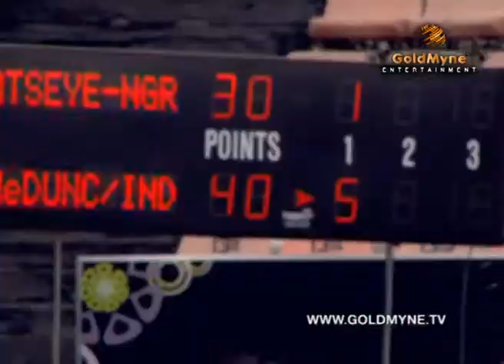Moments at Lagos Governor's cup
Russian star, Nina Bratchikova, a former winner of the Governor's Cup Lagos Tennis Championship could not re-enact the form that took her to the second round of this year's U.S. Open as she was bundled out of the second round of the first leg of 2013 Governor's Cup yesterday at the Lagos Lawn Tennis Club, Onikan.
Nina, the tournament's number two seed, who also made it to the third round of 2012 Australian Open, was upset by a more determined unranked Italian player, Giola Barbieri in straight sets of 6-4,6-2 in the second round match of the Women's Singles of the Etisalat/FCMB sponsored tournament. --